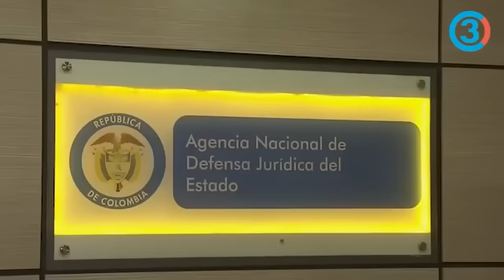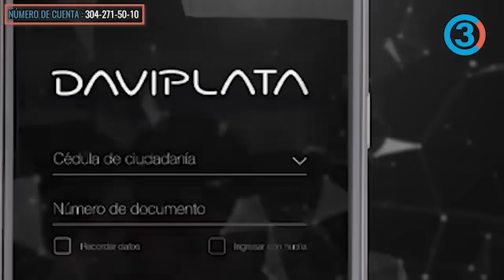Emilio Tapia revela detalles del dinero “Abudineado” en Centros Poblados | Tercer Canal